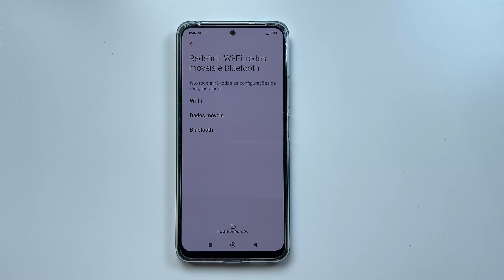Como Resetar a Configuraçao de Rede no Xiaomi Redmi 14C